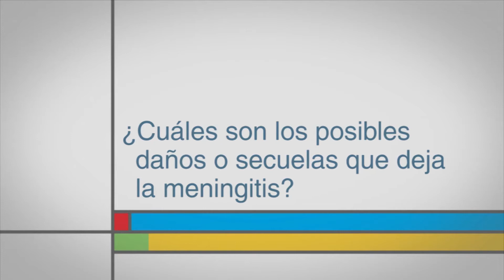¿Cuáles son los posibles daños o secuelas que deja la meningitis?